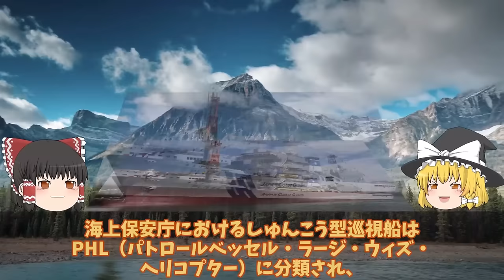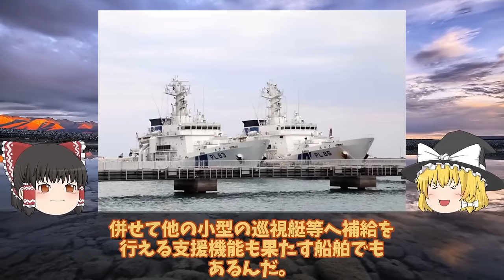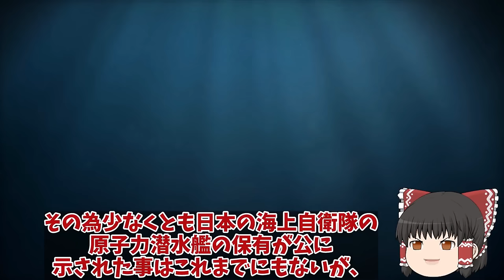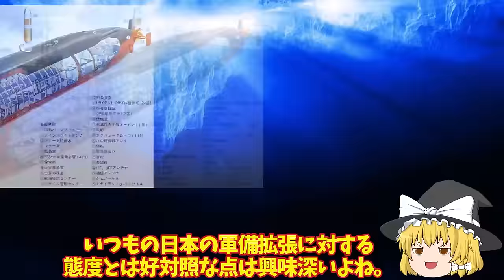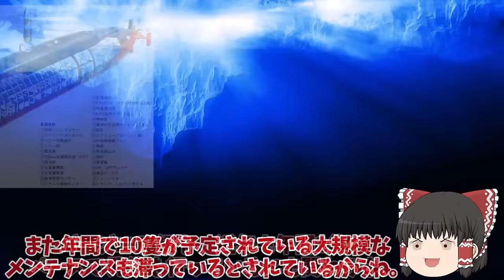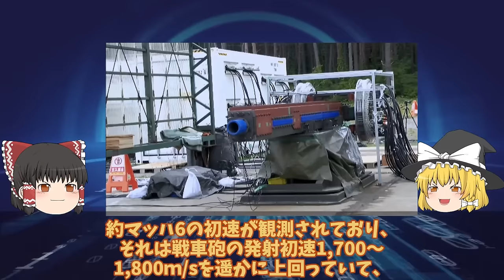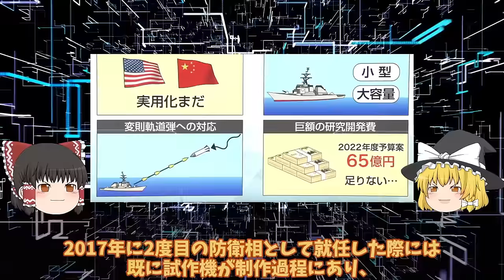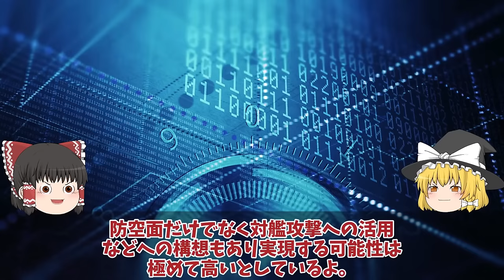【ゆっくり解説・軍事News】自衛隊最強スペシャル 海保ついに大型巡視船3番艦始動中国恐れる大型巡視船投入か！尖閣部隊へすでに配備【スペシャル・特集】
自衛隊最強スペシャル 海保ついに大型巡視船3番艦始動中国恐れる大型巡視船投入か！尖閣部隊へすでに配備【スペシャル・特集】

1海保ついに大型巡視船3番艦始動中国恐れる大型巡視船投入か！尖閣部隊へすでに配備決定ゆみはり？

2原潜建造計画白紙撤回たいげい型900億円で原潜建造3000億円か！世界が恐れた海自潜水艦おやしお型は？

3日本レールガン開発ついに本気電磁砲を採用で世界へ!12式誘導弾延伸が今後

4海自F35B護衛艦いずも・かがの運用に赤信号点灯南西諸島防衛に新田原基地や馬毛島!運用は海自と空自どちらが対応・・・

引用・転載「出典：海上自衛隊ホームページ」
引用・転載「出典：航空自衛隊ホームページ」
引用・転載「出典：陸上自衛隊ホームページ」